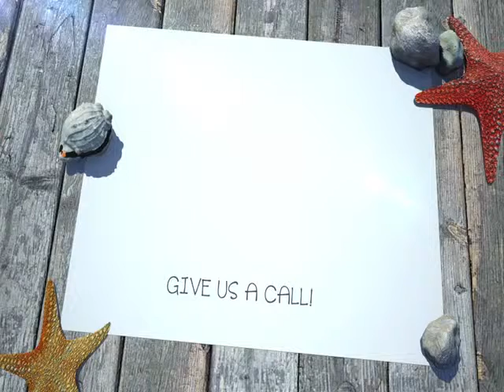It's VacationTime!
Satisfy your desire to EscapeTheCold and flee to the tropics!